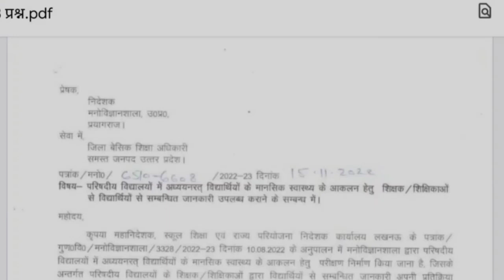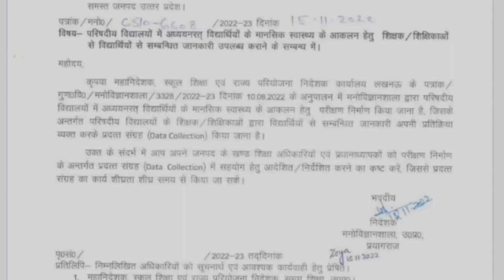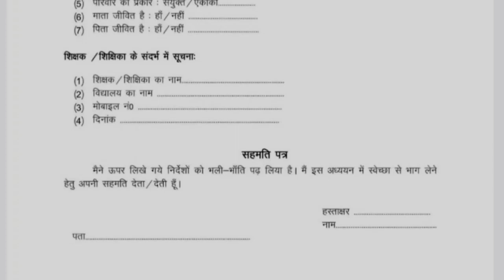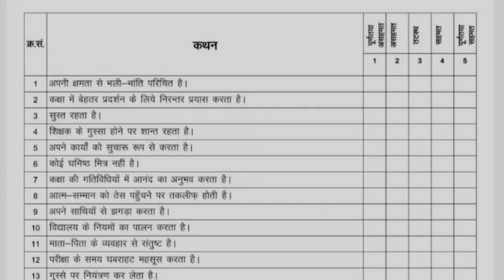विद्यालय में अध्ययनरत सभी बच्चों का 48 प्रश्नों के आधार पर होगा परीक्षण- प्रत्येक शिक्षक /शिक्षिका..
विद्यालय में अध्ययनरत सभी बच्चों का 48 प्रश्नों के आधार पर होगा परीक्षण- प्रत्येक शिक्षक /शिक्षिका को करना होगा यह  परीक्षण और करना होगा डाटा संग्रहित।